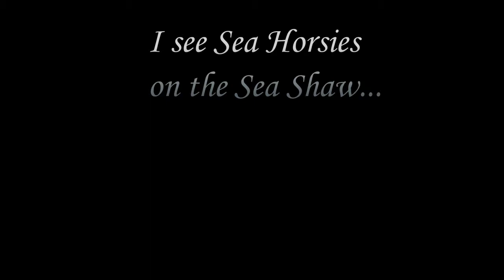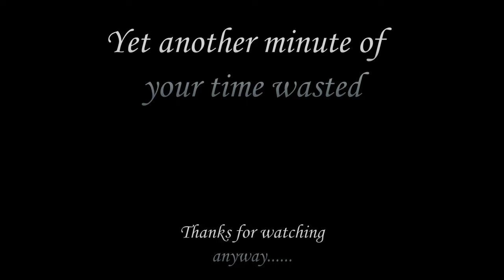Can you Sea Horsies?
Sea Water galloping across the beach.